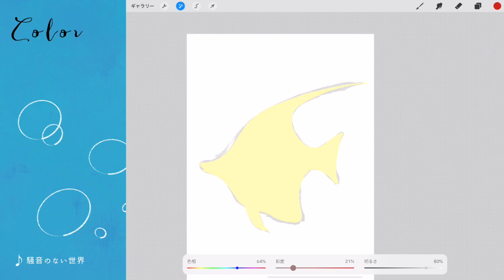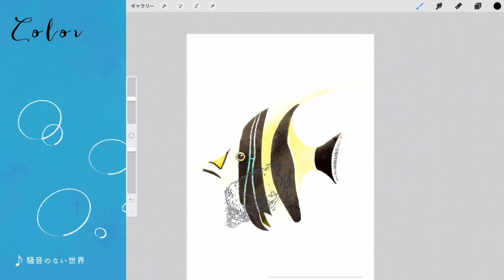[Procreate] イラストメイキング / ツノダシ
[ ツノダシ -Moorish idol- ]

エンゼルフィッシュに似てるな〜っと思いながら書いていたら全然違うお魚でした🙈
ニモにも出てくるそうですね〜！(ニモまだみてない・・・)

🎵音楽
騒音のない世界 [ 月がきれい ]

[1day1picture]
2020年2月から
1時間くらいで描いているイラストを5分くらいに縮めた